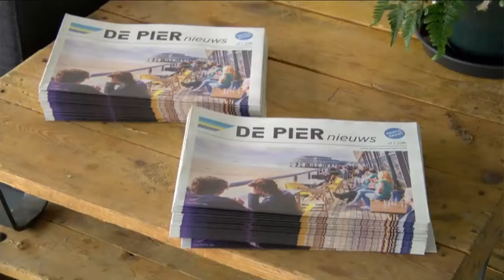Flexplekken op Scheveningse Pier